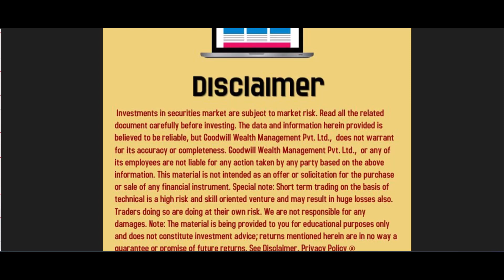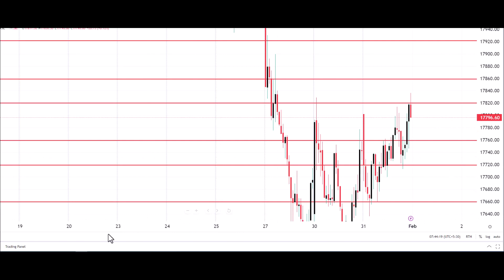NIFTY INDEX TRADING ANALYSIS FOR TODAY IN TAMIL